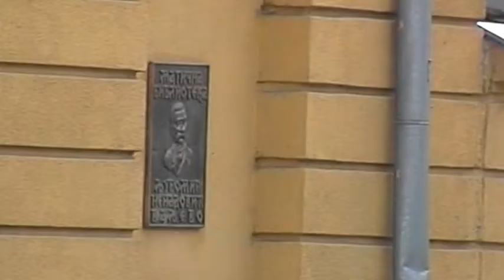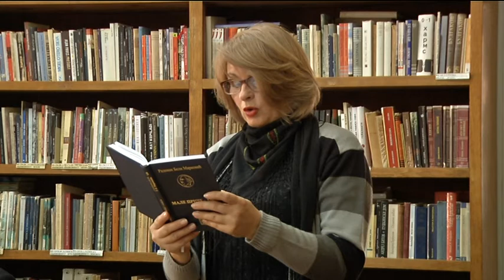infakt-131213 Slava biblioteke